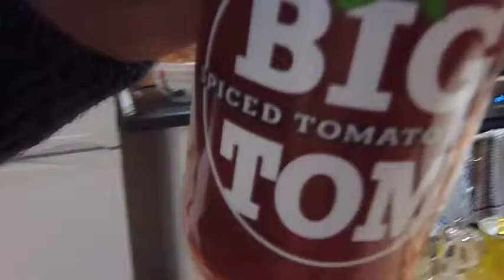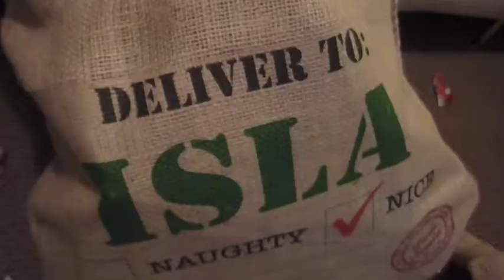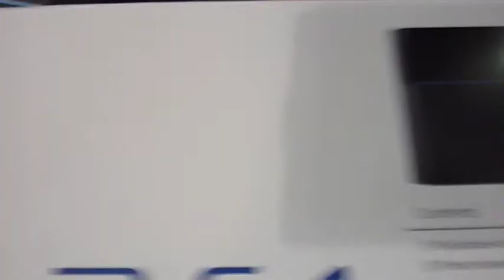COTSWOLD THE MOVIE MASTER with conv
Family Christmas Cotswolds 2014